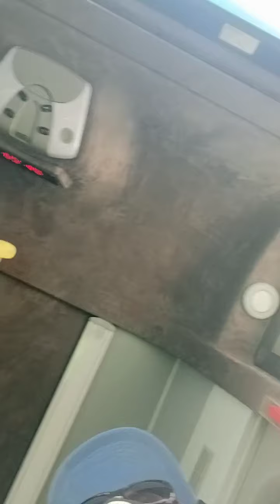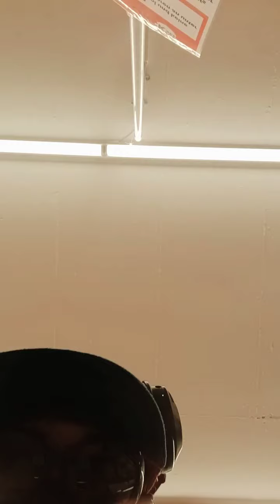blazestoner777 On My way to the Büro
Driver
Stylist
PersonalStylist
PersonalShopper
Friend
Freelance
Volunteer
Massage
GardenerApprentice
So guys I am all of these and I do Freelance works and what not so just in case you need my services send me DM ..Thank you very much ...